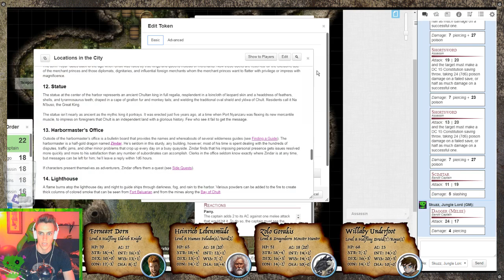Tomb of Annihilation: Brawl in the Goblin's Taint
The boys get in a right scuffle with some Zhent thugs in the underground bar, The Goblin's Taint.